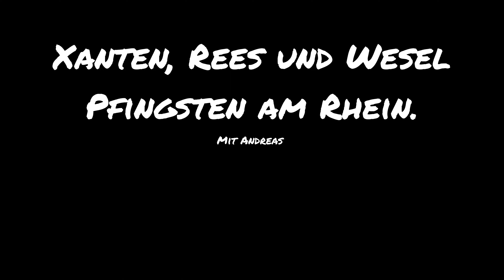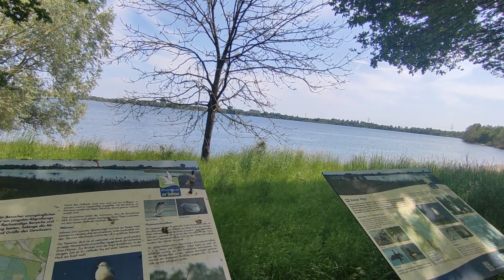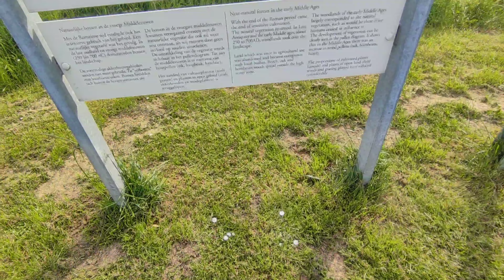Wesel, Rees & Xanten - Pfingstentour am Rhein!